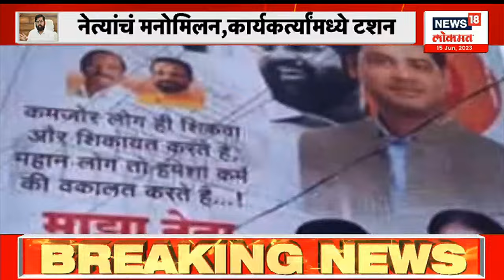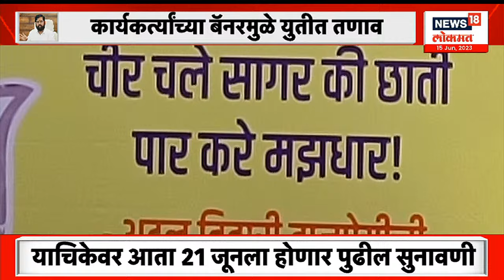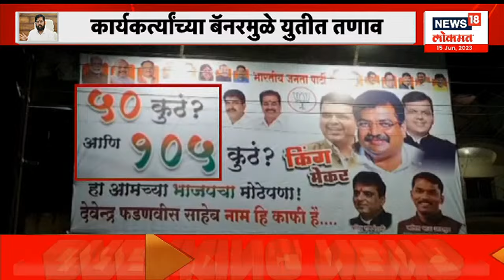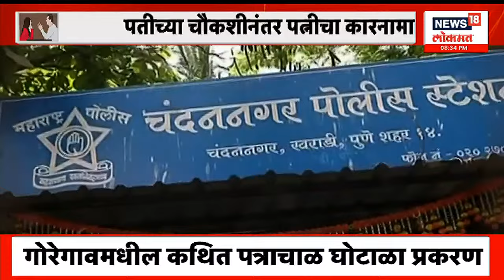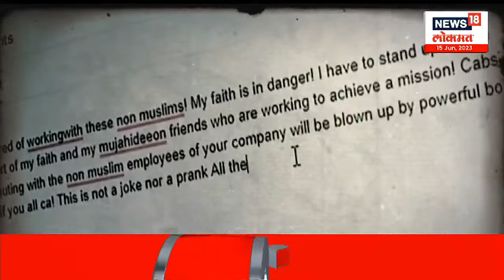News18 Lokmat Vishesh : शिंदे-फडणवीस गटातील कार्यकर्ते 'बॅनर वॉर' कधी थांबवणार? | Marathi News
Maharashtra Deputy Chief Minister Devendra Fadnavis, who skipped at least two events in the past two days where he was to share the dais with Chief Minister Eknath Shinde in the wake of the ad controversy, attended a function with the latter in Palghar on Thursday afternoon. “This government is not so weak that an advertisement or a statement can create cracks in it. We formed the government to bring a qualitative change in the life of people of the state and not for the chair or position,” Fadnavis said. “When we reached Palghar, a friend from the media asked me how I was feeling now that the CM and I travelled together in a chopper. I said to him, our (BJP and Sena’s) journey is 25 years old and in the past year it has become stronger. No one needs to worry about our journey,” he said.

‘राष्ट्रात मोदी आणि राज्यात शिंदे’ या जाहिरातीवरून महायुती सरकारमध्ये वादळ निर्माण झाल्याची चर्चा राजकीय वर्तुळात रंगली होती. या जाहिरातीनंतर भाजपाने शिंदे गटातील नेत्यांना जाहीर इशाराही दिला होता. त्यानंतर, ‘गर्जा महाराष्ट्र माझा’च्या जाहिरातीने या प्रकरणाचा उत्तरार्ध करण्यात आला. या सर्व प्रकरणात एकनाथ शिंदे यांनी उघड भूमिका जाहीर केली नव्हती. पालघरमध्ये आज झालेल्या ‘शासन तुमच्या दारी’ या कार्यक्रमात आज त्यांनी जाहिररीत्या याबाबत भाष्य केलं आहे. तसंच, उपमुख्यमंत्री देवेंद्र फडणवीस यांच्यासोबत असलेल्या मैत्रीचाही उल्लेख त्यांनी केला.

n18oc_news